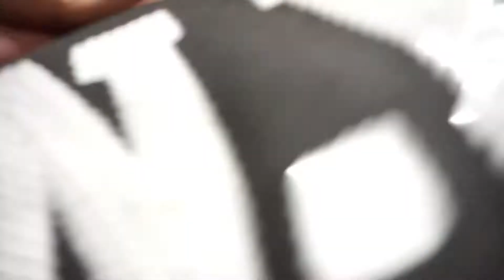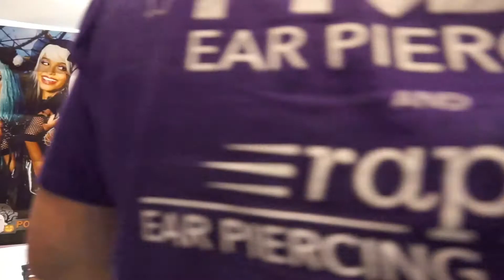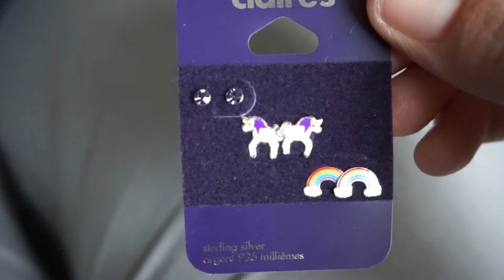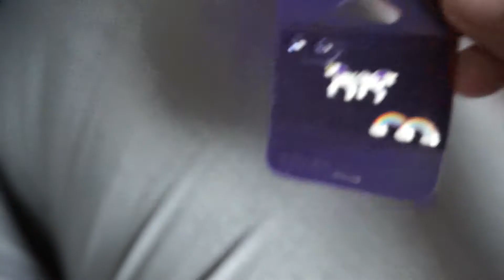😲SHE FINALLY DID IT! | VLOGTOBER DAY 11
SHE FINALLY DID IT! | VLOGTOBER DAY 11 11th October 2017 Amelia had the day off school yesterday because she was feeling a little bit under the weather, So we decided to head into town to do something AMAZING! Thank you so much for all your support WE LOVE YOU!nHope you all enjoy watching & Don't forget to hit that big T H U M B S up button 👍🏽 and don't forget to 💁🏻 S U B S C R I B E :)

S N A P C H A T
⇨ Thewestfamily6
P A T R E O N
C H A N N E L M U M